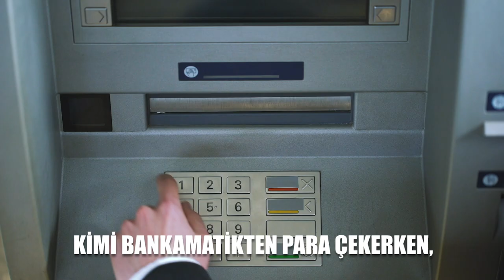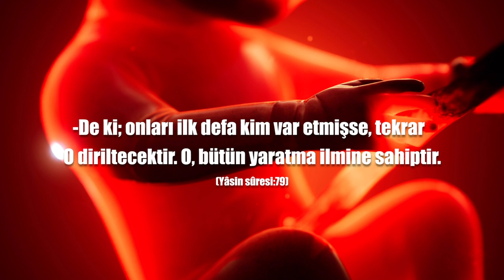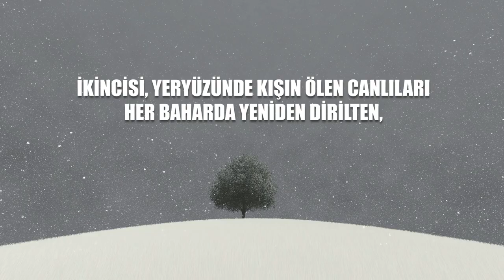ÖLÜMSÜZLÜK VE ANLAMI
Ölüm bir son mu yoksa yeni bir başlangıç mı?

İstatistiklere göre dünyamızda her gün ortalama 140 -150 bin kişi ölüyor. Bunların içinde nice meşhur oyuncu, iş adamı, makam sahibi olanlar var. Kimi önemli bir maçta koşarken, kimi bankamatikten para çekerken, kimi de makam koltuğunda otururken âni bir kalp krizi ile hayata veda ediyor. Eğer bu ölenlerden sadece biriyle son anda konuşabilseydik, şöyle dediğini duyardık: Bitti ! Her şeyim bitti! Eşim, çocuklarım,param,evim... Hiçbir şeyim yok artık!Yalnızım, sevdiklerime tekrar kavuşmak istiyorum! İmdât! Bir çâre yok mu? Evet, vâr!